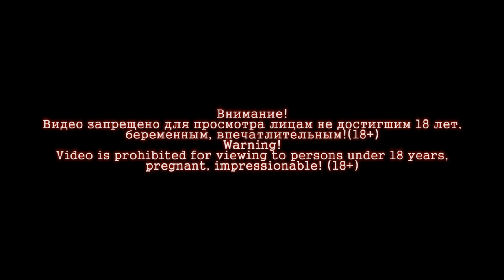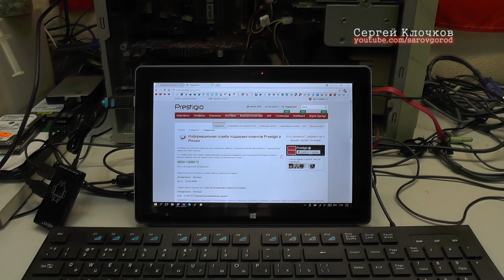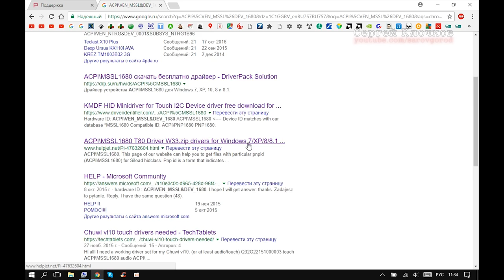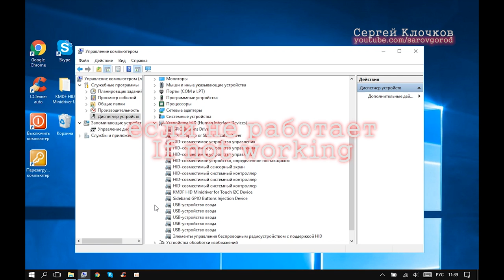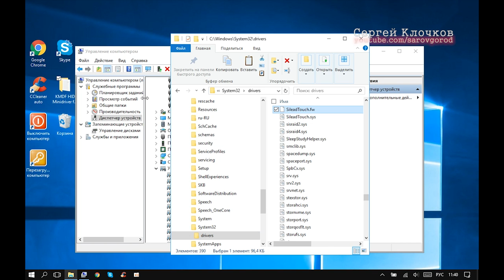Не работает сенсор Prestigio треш :)